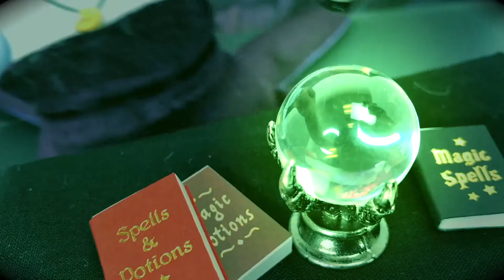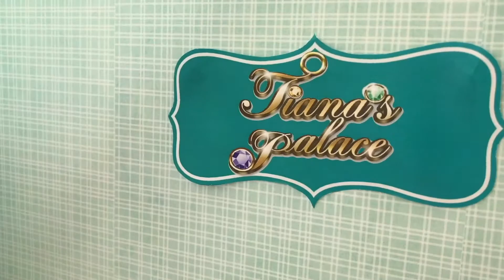Doll Story: Disney Princess Freaky Friday Life Swap Drama - Halloween Special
The princesses are in for a surprise when Ursula's plan for revenge goes awry!

Written, Filmed, Directed By Me.
All characters voiced by me with post-production modulation done for Ursula.

PSYPRIS NOTE:
This short story was produced by MCNE Studios to be a Halloween Special and was inspired by Freaky Friday.